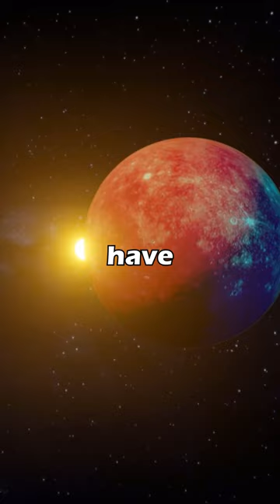Top 5 things about Planet X (''nick'' planet 9)!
Here are the Top 5 things that we know about planet 9!
1) Caltech researchers have found mathematical evidence, suggesting there may be a "Planet 9", deep in our solar system.
2) This hypothetical Neptune-sized planet, orbits our Sun in a highly elongated orbit, far beyond Pluto.
3) Planet 9, could have a mass of about 10 times that of Earth, and orbit about 20 times farther from the Sun, on average than Neptune.
4) It may take between 10,000 and 20,000 Earth years, to make one full orbit around the Sun.
5) The existence of this distant world, is only theoretical at this point, and no direct observation have been made.